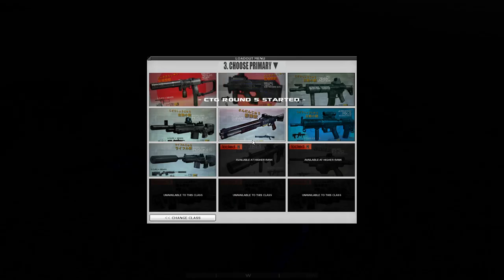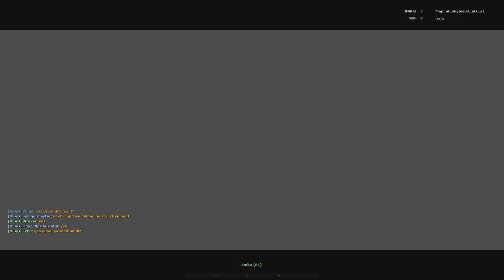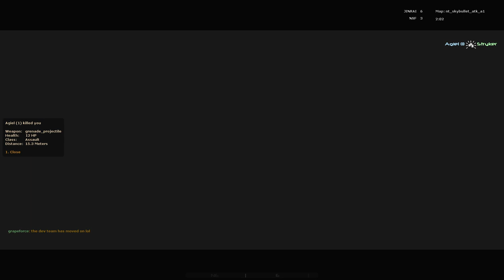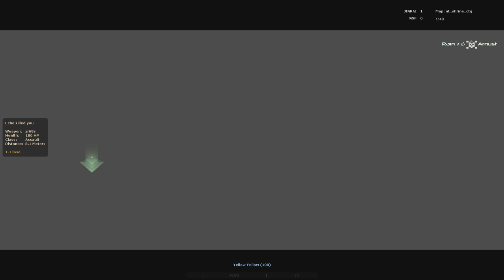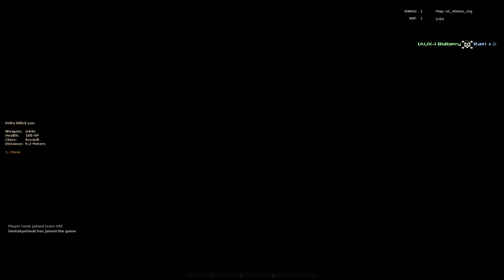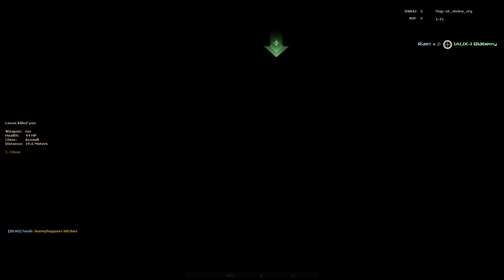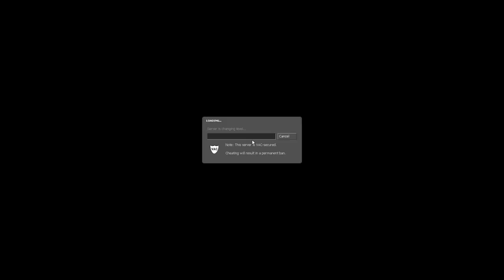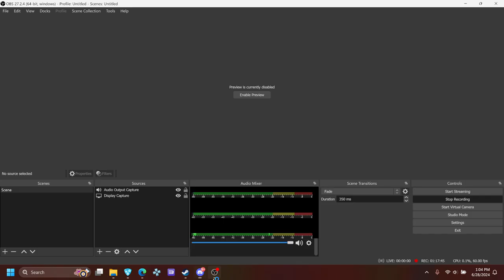Neotokyo Friday 06/28/2024